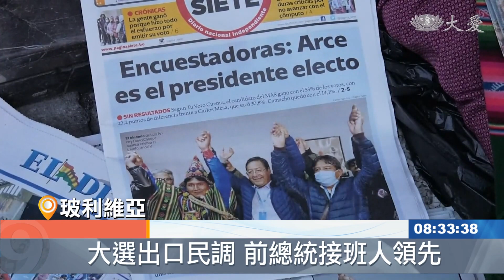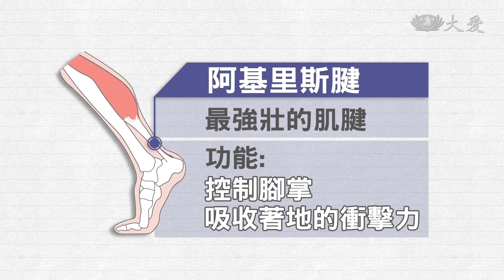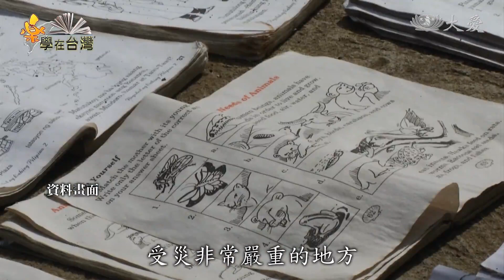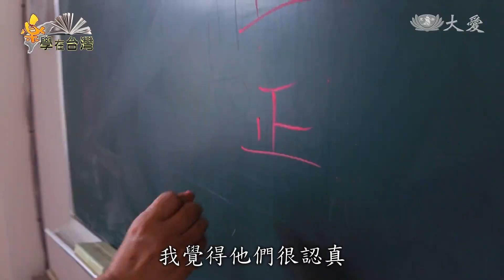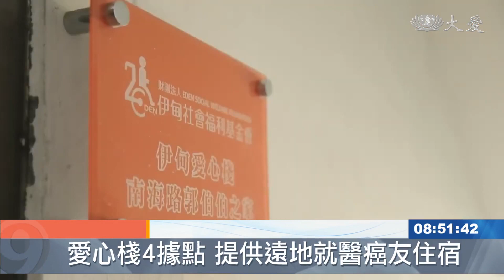大愛新聞 2020-10-21 0830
1. [國際] 輕颱沙德爾逼近越南 大雨水淹半樓高 (00:00:24)
 2. [國際] 中國大陸4款COVID-19疫苗 進入第三期試驗 (00:00:51)
 3. [國際] 英國研發疫苗 刻意讓年輕人染疫 (00:01:51)
 4. [國際] 玻利維亞政局變化 流亡前總統可望返國？ (00:02:53)
 5. 女子看劇原地踩踏 竟踏斷後腳筋 (00:03:46)
 6. 人體本能動起來 運動醫學普及化 (00:05:37)
 7. 減災希望工程 苗栗公館國中新校舍落成 (00:10:02)
 8. 深耕新南向 長照科菲律賓籍專班 (00:11:58)
 9. 台南雲端行腳 誠齋戒勤接引 (00:16:11)
 10. 慈濟紐西蘭分會20年 (00:19:01)
 11. 癌友免費！ 伊甸愛心棧住房上線 (00:21:16)
 12. 海洋垃圾大搜查 你看不見的海洋悲歌 (00:22:02)